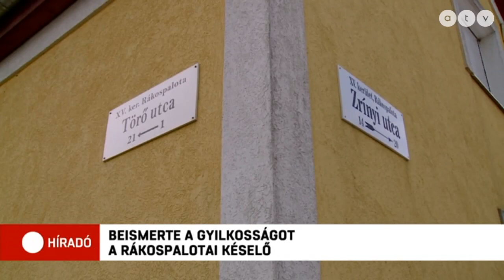Beismerte a gyilkosságot a rákospalotai késelő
Beismerte a gyilkosságot az a 21 éves, ukrán állampolgárságú férfi, akit azzal gyanúsítanak, hogy vasárnap hajnalban több kés-szúrással meggyilkolt egy 51 éves férfit egy rákospalotai családi házban.